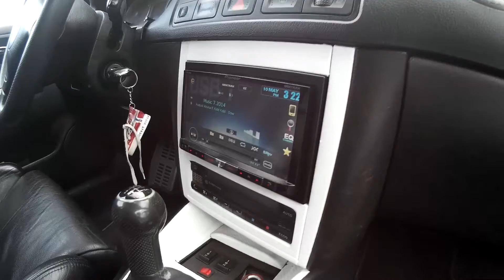JL12W6 4th Bandpass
JL12W6 in 4th bandpass @ 41Hz
running on JL audio JX1000/1D @ 2ohm